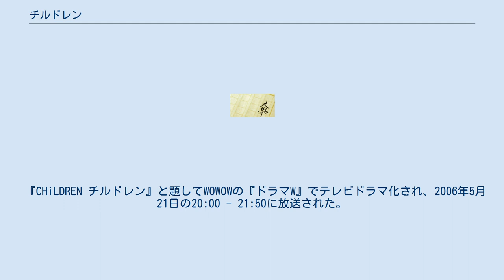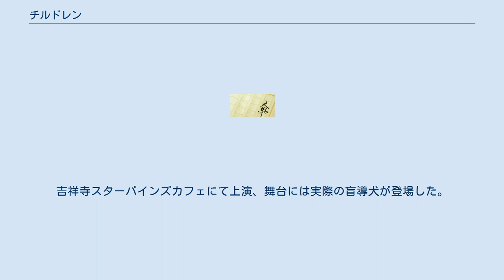チルドレン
『チルドレン』は、伊坂幸太郎による連作短編小説集。
『小説現代』（講談社）に2002年4月号から2004年3月号にかけて短編5編が順次掲載され、2004年5月21日に講談社より刊行、2007年5月15日に講談社文庫より文庫化された。
2005年（第2回）本屋大賞第5位。
第56回日本推理作家協会賞短編部門候補作。
 『CHiLDREN チルドレン』と題して2006年5月にWOWOW「ドラマW」でテレビドラマ化され、同年11月に劇場公開された。
また、2014年2月に東京ハートブレイカーズにより舞台化された。
 続編となる長編小説『サブマリン』が2016年3月に刊行されている。
 「俺たちは奇跡を起こすんだ」独自の正義感を持ち、いつも周囲を自分のペースに引き込むがなぜか憎めない男、陣内。
彼を中心にして起こる不思議な事件の数々――。
何気ない日常に起こった5つの物語が、一つになったとき、予想もしない奇跡が降り注ぐ。
 作者が「短編集のふりをした長編小説」と述べているように、収録された全作品に陣内という男が登場する、連作短編である。
作品ごとに語り手が異なっている。
また、「バンク」「レトリーバー」「イン」ではほぼ同じ時代が描かれており、「チルドレン」「チルドレンII」では、前述の3作品より後の時代が描かれている。
 『CHiLDREN チルドレン』と題してWOWOWの『ドラマW』でテレビドラマ化され、2006年5月21日の20:00 - 21:50に放送された。
 第33回（2006年度）放送文化基金賞テレビドラマ番組賞受賞作。
 キャスト（テレビドラマ） スタッフ（テレビドラマ） 『CHiLDREN チルドレン』のタイトルで2006年11月4日に劇場公開された。
 キャスト（映画） スタッフ（映画） 2014年2月25日から3月2日にかけて東京ハートブレイカーズにより舞台化。
吉祥寺スターパインズカフェにて上演、舞台には実際の盲導犬が登場した。
 CHiLDREN チルドレンに関するカテゴリ: